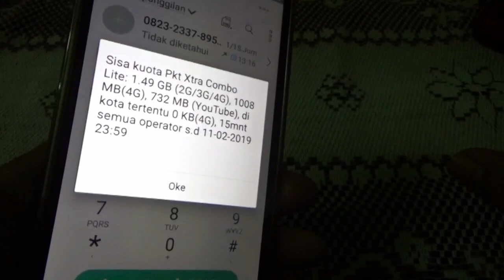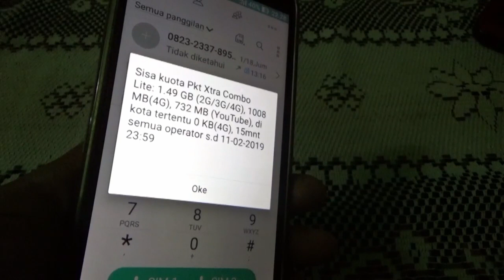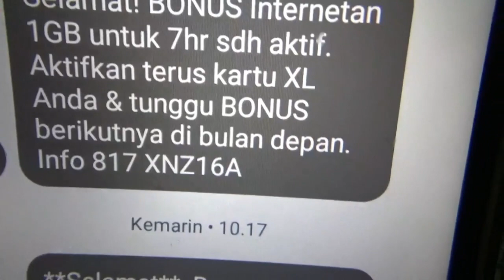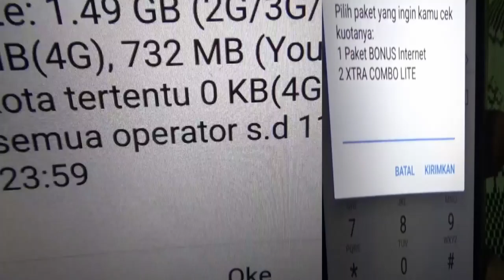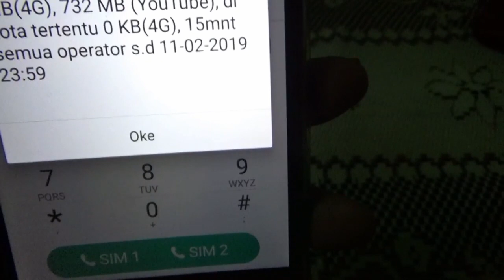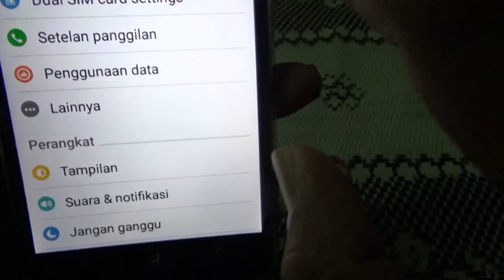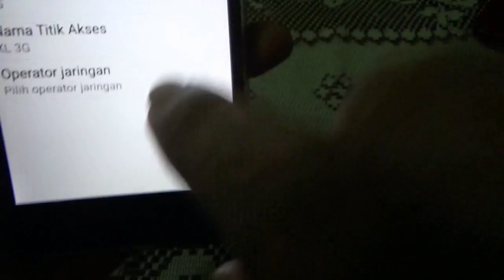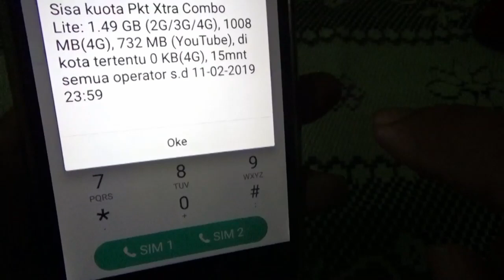Cara Supaya Bonus Kuota Internet XL Bisa Digunakan Lebih Dulu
Cara supaya bonus kuota internet XL bisa digunakan lebih dulu bisa dilihat dalam video ini tetapi bila kita tidak menggunakan cara tertentu mengakibatkan bonus kuota internet yang didapat tidak bisa tergunakan terlebih dahulu, padahal bonus kuota internet tersebut masa aktifnya tidak lama.
Apabila kita mendapatkan bonus kuota tetapi sebelumnya kita masih memiliki kuota internet dan kuota internet itu kuota khusus penggunaan youtube maka saat kita menonton youtube kuota yang terpakai bukan kuota bonusnya, melainkan kuota youtube yang masih ada di paket internet kita.
Berikut beberapa cara mudahnya agar kuota bonusnya bisa digunakan, bisa disimak melalui video ini.